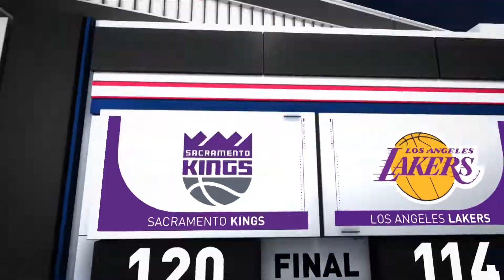Game Recap: Kings 120. Lakers 114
The Kings defeated the Lakers, 120-114. DeAaron Fox led all scorers with 32 points, seven rebounds and 12 assists for the Kings, while Domantas Sabonis added 21 points, 10 rebounds and six assists in the victory. Anthony Davis tallied 24 points, 14 rebounds and three blocks for the Lakers in the losing effort. The Kings improve to 5-6 on the season, while the Lakers fall to 2-10.